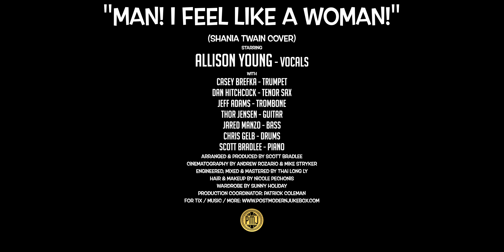Man! I Feel Like A Woman! - Shania Twain (Marilyn Monroe Style Cover) feat. Allison Young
The sensational Allison Young returns to the PMJ bandstand to give Shania Twain’s 1999 country-pop hit, “Man! I Feel Like A Woman!” a 1950s Marilyn Monroe twist, with a nod to the iconic Old Hollywood musical number, “Diamonds Are A Girl’s Best Friend.”

Follow The Musicians:
Casey Brefka (Trumpet)

Arranged & Produced by Scott Bradlee
Cinematography by Andrew Rozario & Mike Stryker
Engineered, Mixed & mastered by Thai Long Ly
Wardrobe by Sunny Holiday
Production coordinator: Patrick Coleman